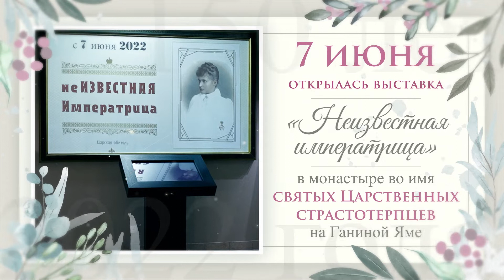150 лет со дня рождения императрицы Александры Федоровны отметили в Екатеринбурге